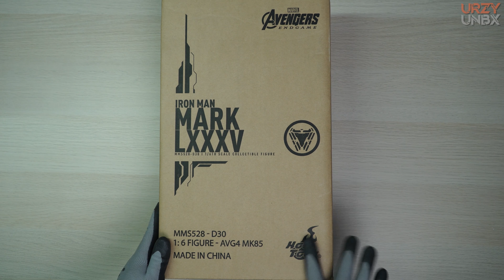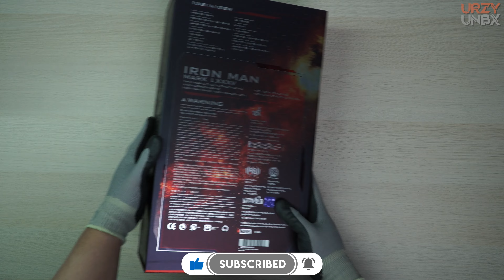UNBOXING | HOT TOYS - AVENGERS: ENDGAME - IRON MAN MARK LXXXV 1/6 Scale MMS528-D30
Iron Man Mark LXXXV
Brand: Hot Toys
Movie: Avengers: Endgame
MMS528-D30